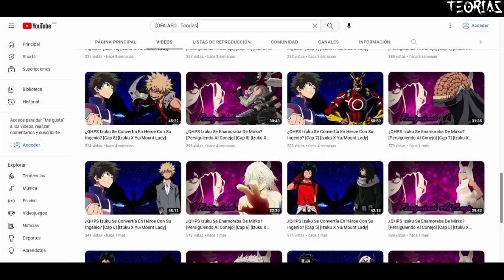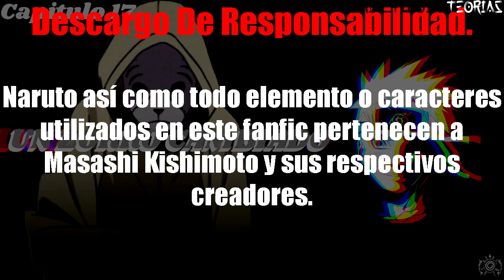Un Zorro Cambiado [Cap 17] + [Omake] [Naruto X Harem]